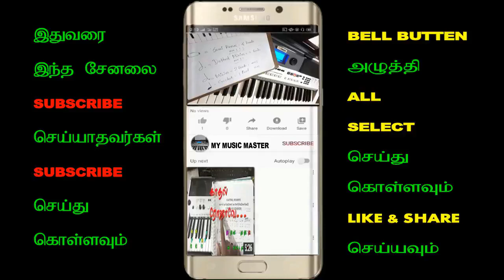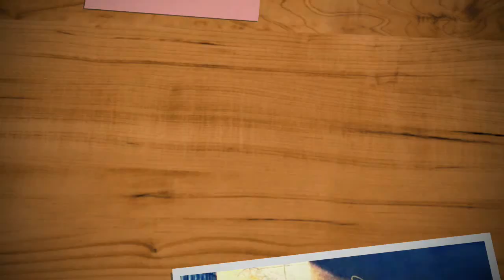MUSIC CLASS IN TAMIL /DAY 26 / TRANSPOSE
OUR  IMPATRTANT PLAYLISTS AND SOFTWARE & APP LINKS